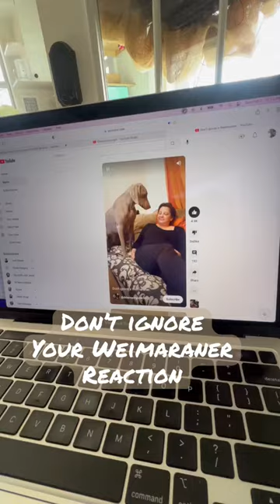Donovan reacts to “don’t ignore a Weimaraner”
- John @The ProCut  .com